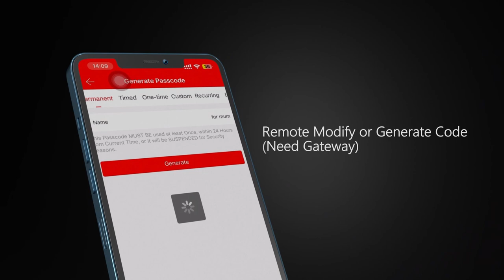Hornbill M1 BB Smart Front Door Lock Set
Brand：Hornbill (model M1-BB)
Keyless Entry Door Lock with Handle, Hornbill Smart Front Door Lock Set, Electronic Keypad Smart Deadbolt Lock, Alexa Front Door Handle Set, Digital Lock via Bluetooth APP/Keyfob/Auto Lock-Matte Black

🔒【10 in 1 Smart Lock Handlesets】Features Bluetooth APP Control + Anti-peep Passcode + IC Cards unlock + Auto Lock + One-Touch Lock + Passage Mode(keep unlocked) + Physical Key + Emergent Charge(USB-C) + Low Battery Alert (lower than 20%) + Wrong Entry Alert(avoid theft) + Alexa/Google Home(Needs Extra Gateway).
🔒【Versatile APP】Generate Permanent, Custom, or One-Time Codes for your visitors even you're away. Assigns up at least 300 Guest Passcodes & 1000 IC Cards and Set Auto Lock Timer(0-15 mins) or Passage Mode in different situations. Remotely Control to Lock/Unlock or Check real-time access Logs with Gateway.
🔒【WiFi Remote Access】With an extra G2 gateway(ASIN: B0C4N8QKV6), you can remotely Lock & Unlock + Enable Alexa & Google Home + Remote Share o Modify Passcodes for visitors + Check door electric usage logs.
🔒【Build to Last】After Multiple tests, hornbill Smart Front Door Lock Set can operate well under -4 °F-158 °F (-20℃-70℃) with IP65 Waterproof Level. Features Shock Resistance + Anti-Peep OLED Keypad + Heavy Duty Alloy + Long Battery Using Time (Approx 20000+ times Lock/Unlock).
🔒【Easy to Install】No extra hole drill for Smart Lock. Door Knob also has an Adjustable Screw Hole so the previous door knob can be adjusted. Install in minutes with a detailed manual and Installation Video. Design for US Standard Left and Right Hand Doors that Thickness is 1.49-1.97 inches(38-50mm); Backset: 2-3/8″(60mm) or 2-3/4″(70mm).
🔒【Reliable Service & Warranty】Hornbill smart locks for entry doors provide 30 days of Free Return & 1-Year Free Replacement and LIFETIME troubleshooting & customer service support.
🔒【Rental Hosts & Smart Home】Hornbill Smart Lock Handle Set is a great solution for Airbnb short-term rental hosts, rental property management, new house contractor, and smart home residents. As you can sync all your locks on the APP & Remotely Generate Timed Passcodes for your guests or family with Gateway.